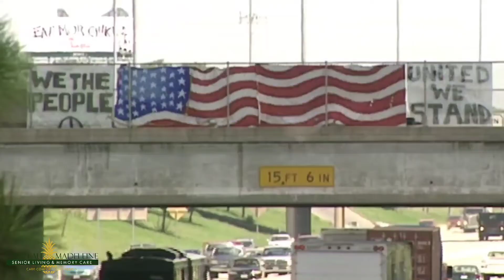Chateau Madeleine's 9/11 Tribute to First Responders 9/9/22